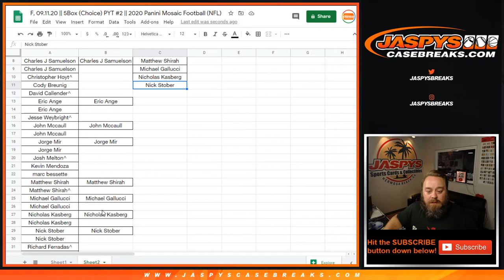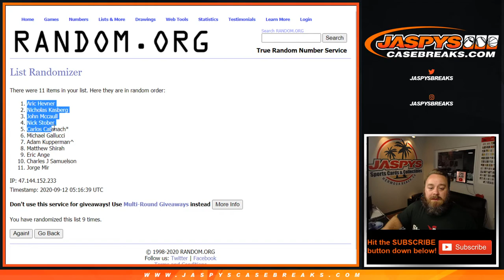F, 09.11.20 || 5Box (Choice) PYT #2 || 2020 Panini Mosaic Football (NFL) (BREAK CREDIT GIVEAWAY)